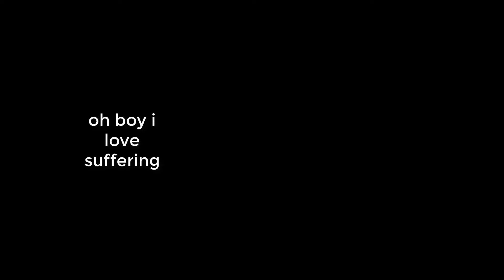metaverse week 2 in a nutshell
why